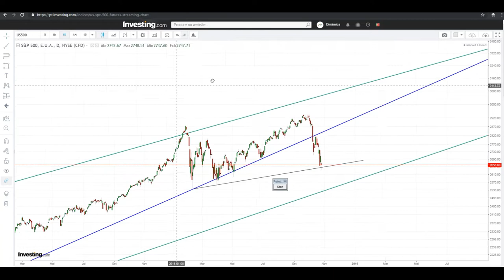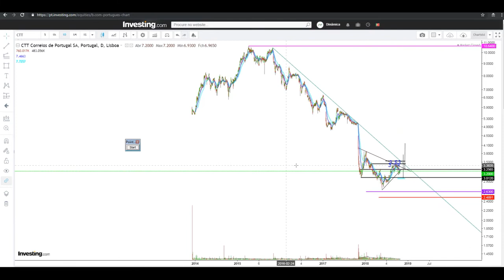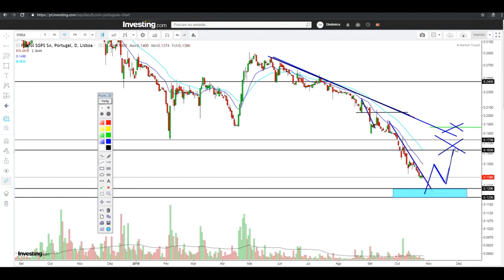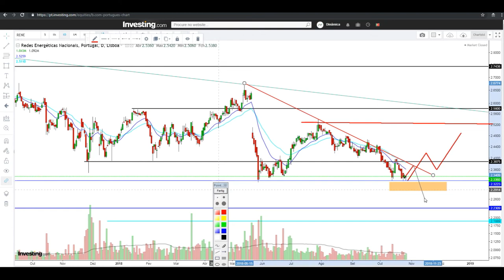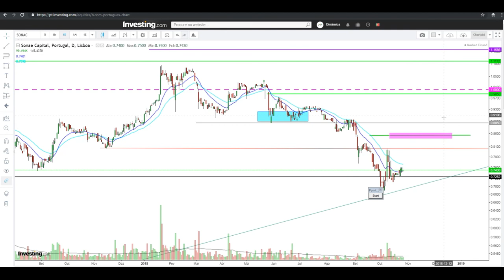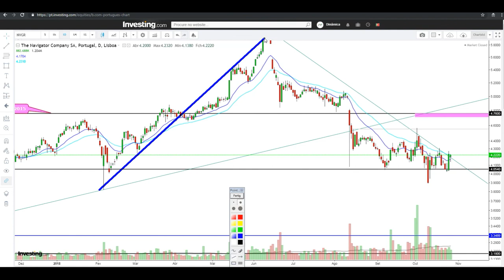Todas as empresas do PSI-20 em análise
Uma breve análise sobre as empresas do PSI-20.
DAX (01:50), SP500 (03:35), Altri (04:55), BCP (08:07), Corticeira Amorim(11:04), CTT Correios de Portugal (13:29), EDP  Renováveis (16:41), EDP (17:24), Galp Energia (18:32), Ibersol (19:37), Jerónimo Martins (20:19), Mota-Engil (21:35), NOS SGPS(22:30), Pharol SGPS (24:08), Ramada (25:41), REN (26:21), Semapa (27:47), Sonae SGPS(29:22),  Sonae Capital (31:16) e The navigator company (32:47).